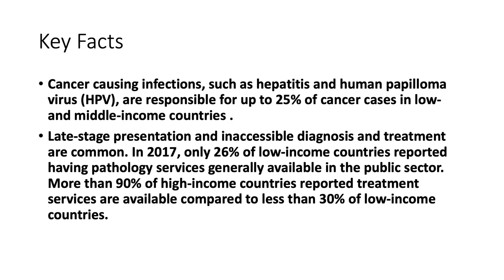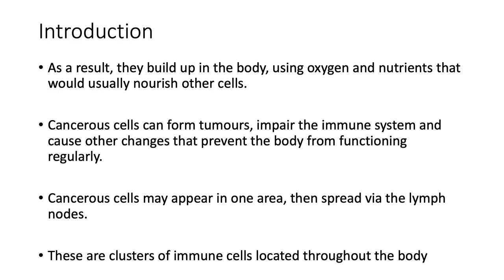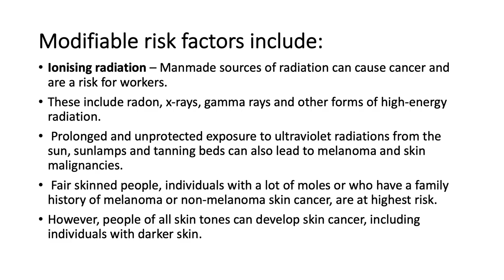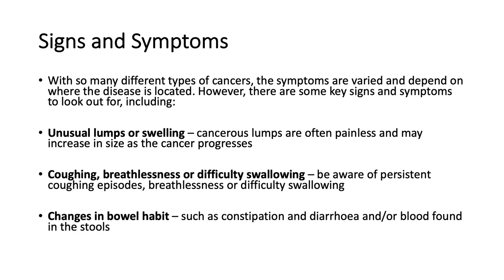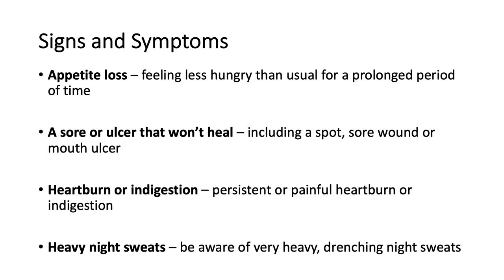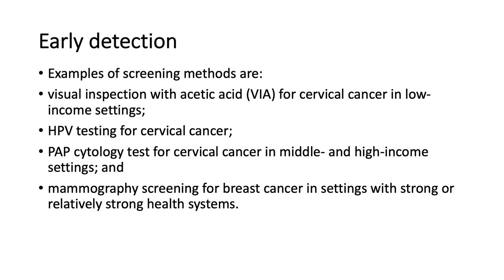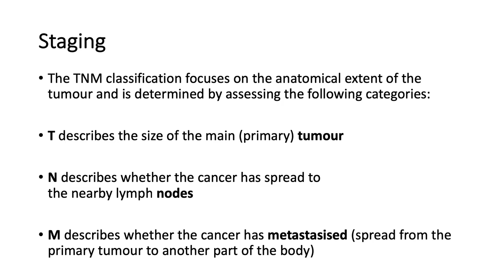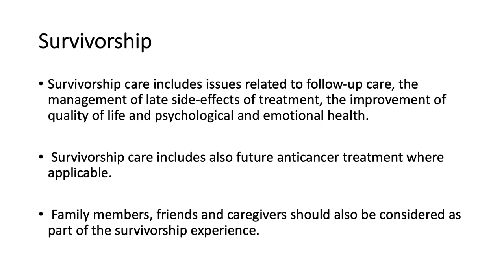World Cancer Day 2019